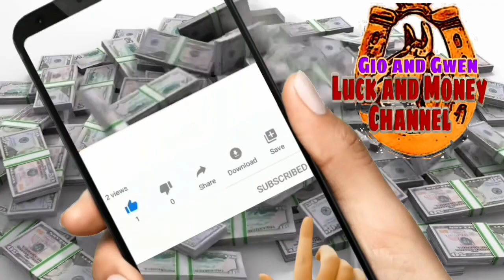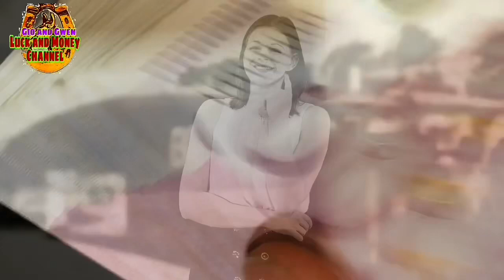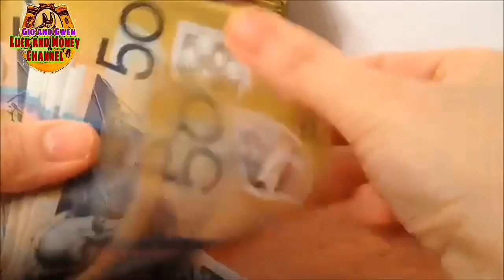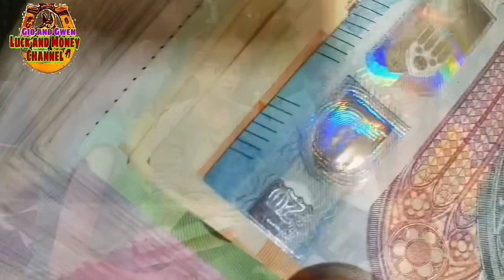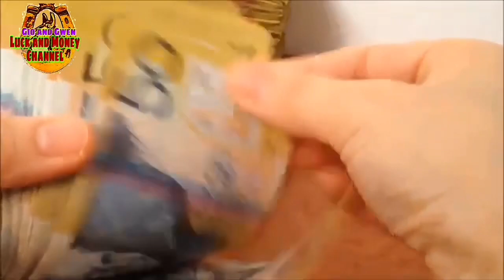ANG SWERTENG IBIBIGAY SAYO NG BUTIKI | GIO AND GWEN LUCK AND MONEY CHANNEL